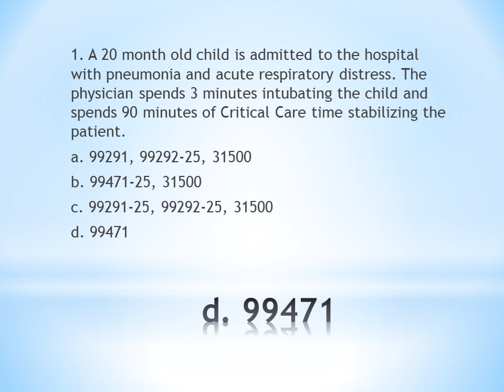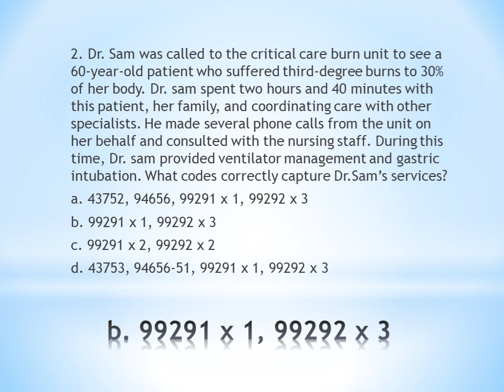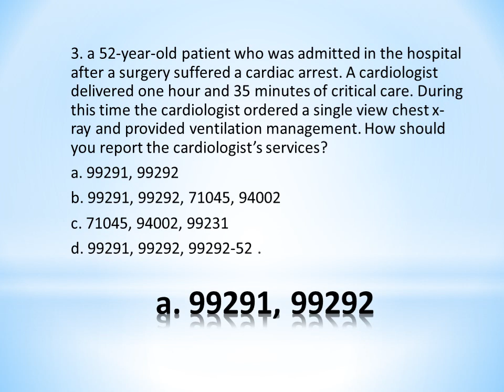CPT PRACTICE QUESTIONS || EVALUATION & MANAGEMENT || MEDICAL CODING || MALAYALAM